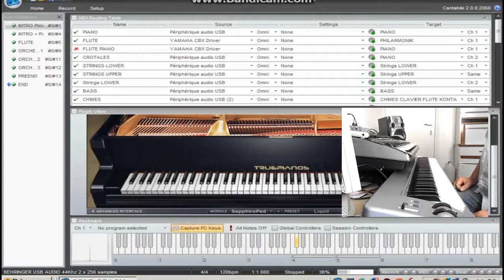SCAR OF LOVE - 100% live with Cantabile Performer & VSTi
Single take with Cantabile Performer 2.00, 2 midi keyboards & foot pedal FCB1010.
Drums found on the net